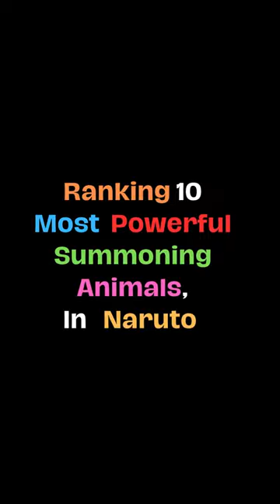10 Most Powerful Summoning Animals in Naruto